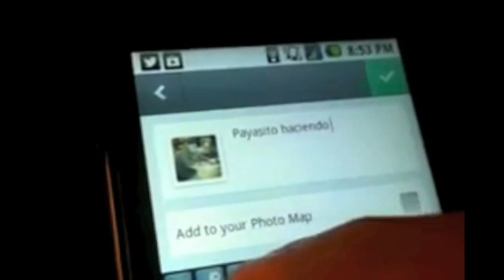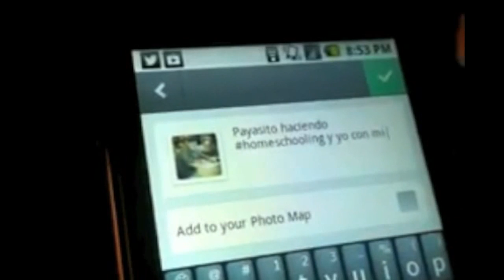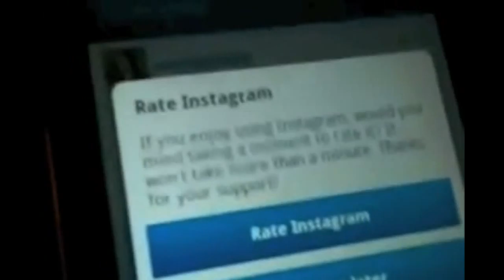Telcel America Samsung Galaxy Precedent (Reseña)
Les comparto lo fácil que es compartir tus fotos en Instagram con el Samsung Galaxy Precedent de Telcel America